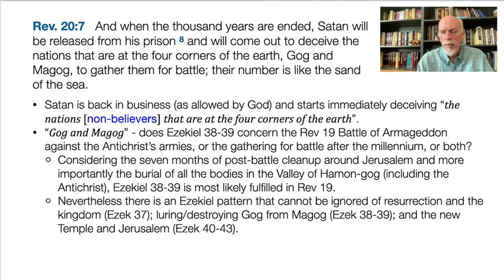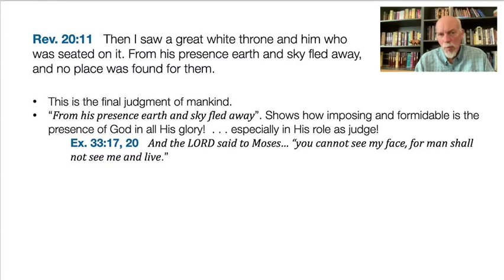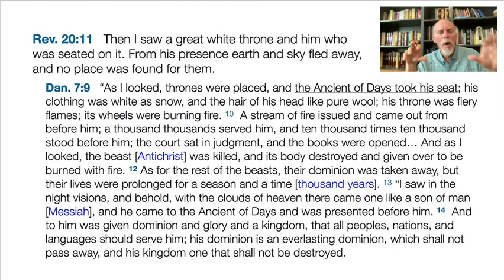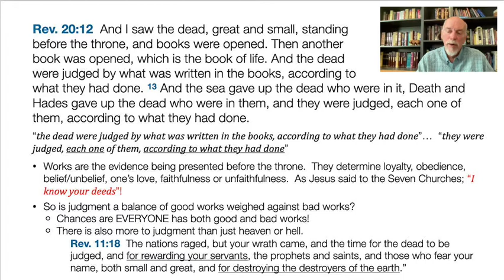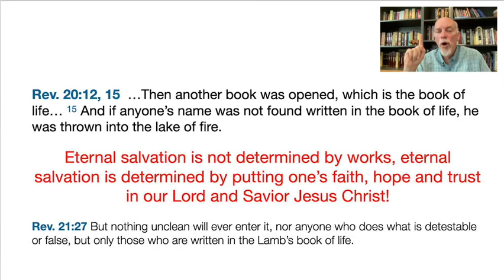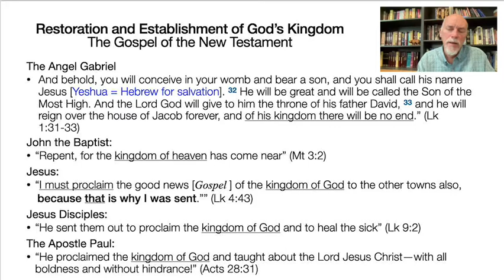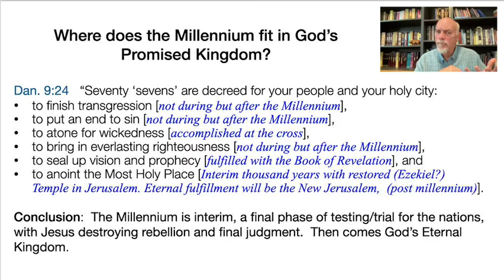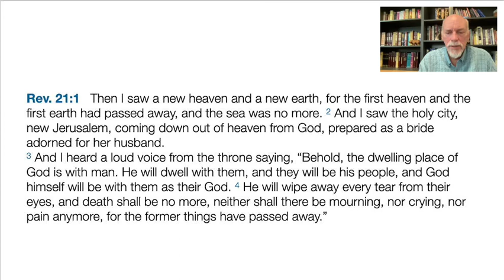Demystifying Revelation Lecture 22, Revelation 20, Part 2 of 2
In this session we continue exploring John’s vision of Satan being bound and casted into the bottomless pit for a thousand years, Christ’s thousand-year reign during that time, the release of Satan, who once again deceives the nations and leads a large army against Jerusalem, only to be utterly destroyed by God, and thrown into the Lake of Fire.  Then the Great White Throne judgment where everyone throughout the ages are individually called before God, their deeds in life reviewed and eternal judgment rendered, based on deeds and the Lamb’s Book of Life.